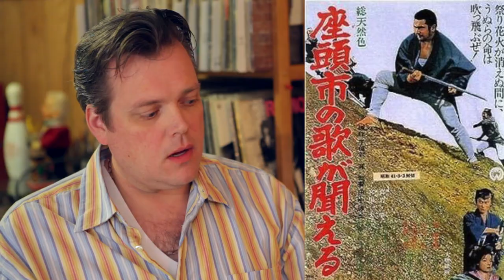Unboxing #8 (Welcome To The Basement)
In which Matt gives a quick lesson in Taoism, Craig discusses a transformative movie from his youth and tribute is paid to the recently departed Prince.